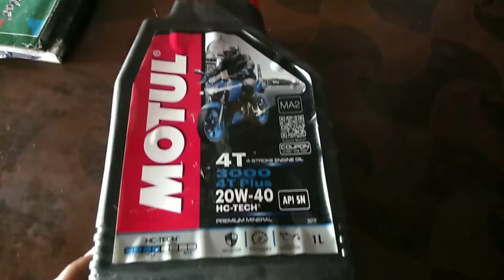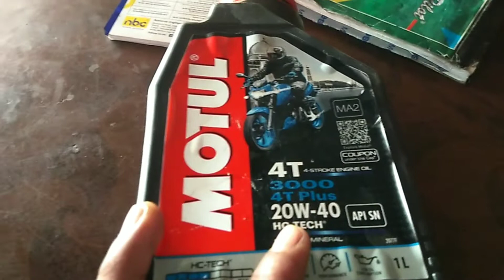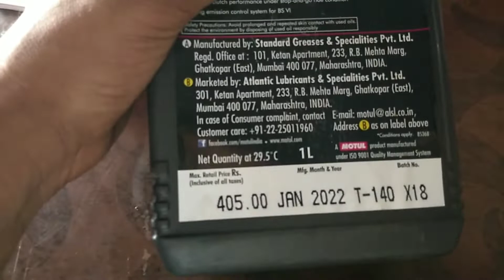MOTUL engine oil